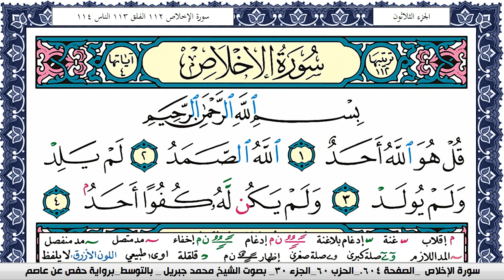سورة الإخلاص مكتوبة محمد جبريل Surah Al Ekhlas Mohammd Jpreel برواية حفص عن عاصم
القران الكريم
المصحف كامل
محمد جبريل
KonoozAlhuda
konoozalhuda
konooz
Konooz Alhuda
كنوز الهدى,
كنوز الهدي,
كنوز,
الهدى,
الهدي,
قران كريم
قرآن كريم
قرءان كريم
قران
قرآن
قرءان
القران الكريم
القرآن الكريم
القرءان الكريم
القران
القرآن
القرءان